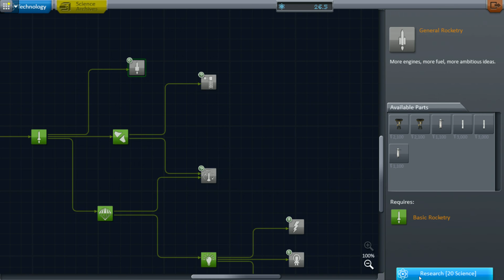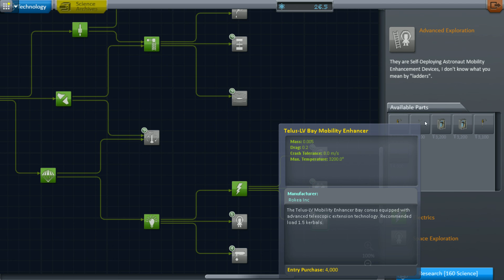Da Cyanical Space program # 4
Hello, I'm Tiscotis and welcome to "Da Cyanical Space program"!
We are doing a Science Campaign and our goal is to go to Eeloo with 6 kerbals. Stay awesome!